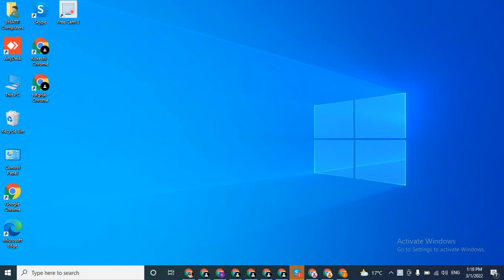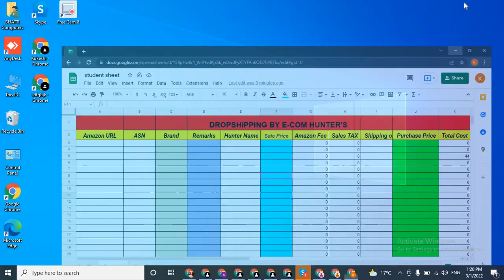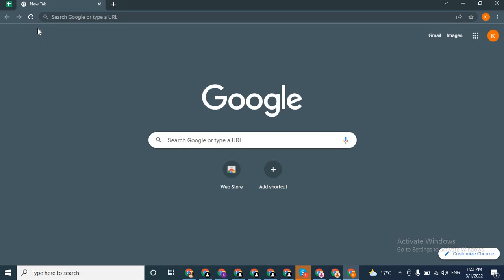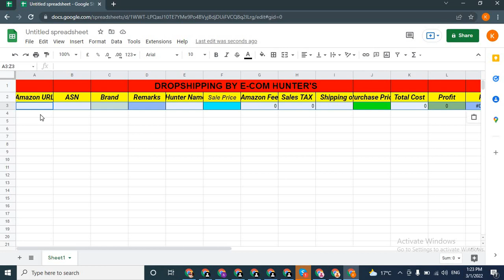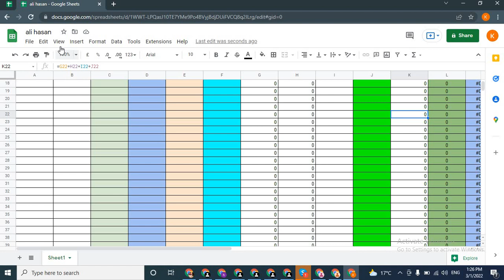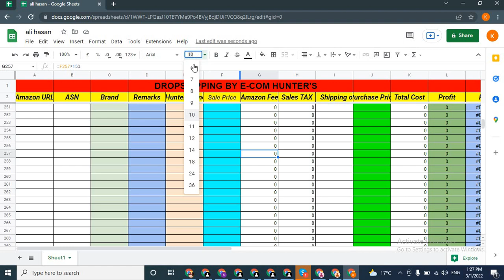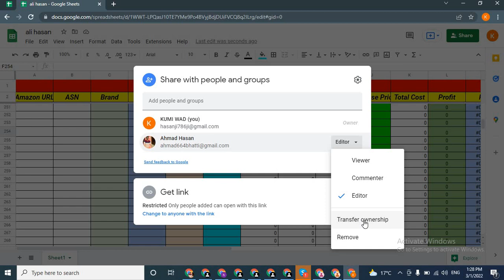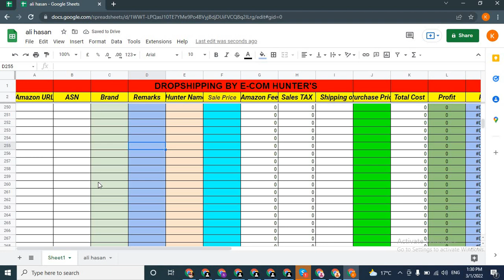How To Create Own (Hunting Sheet) by Dropshipping E-com Hunters.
PASSWORD:   ahmad786